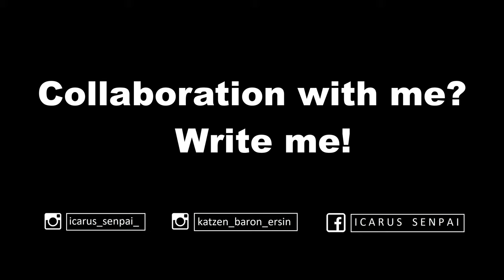ZABRAK COSPLAY VIDEO, short Star Wars film project at the night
Camera/ editing/ story